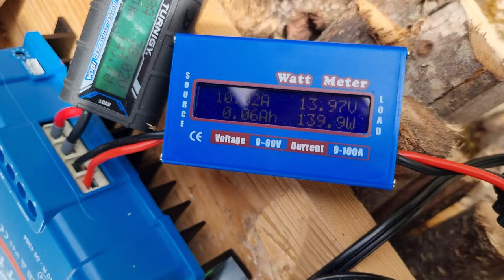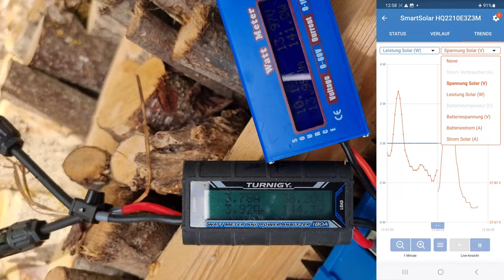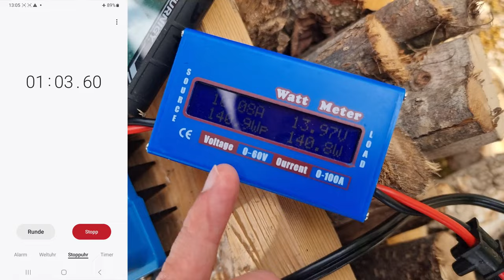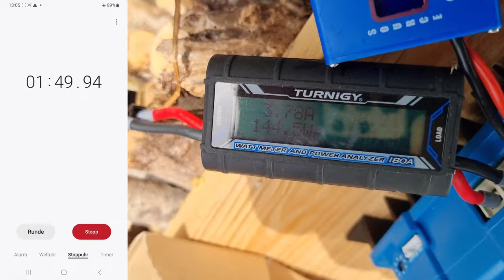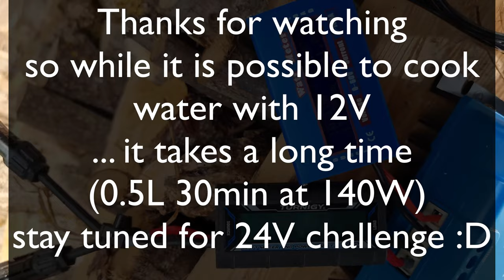Cook 12V Solar Wasser (Coffee Tee ohne batterie no battery, slow but it works :D)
Wenn euch das zu lange dauert, geht direkt nach 24V :D Grosser Vorteil Victron vs STECA oder EPEVER: NO Battery REQUIRED :D

Falls ihr ABSOLUTE Super-Bastler seid, könntet ihr auf den Kauf eines Victron verzichten und dieses Projekt nachbauen hier die Pläne :D
Montage durch PCBWay OHNE Arduino kost angeblich $75

WERBUNG: Victron Energy SmartSolar MPPT 100V 30 Amp 12/24-Volt Solar Laderegler +Bluetooth (man KANN die Output Voltage 12V oder 24V einstellen (in der App oben rechts auf Rädchen, muss testen was maximale Output Voltage ist :D)

All Ride Wasserkocher 1,0 L 24V/300W, 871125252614, Schwarz (24V definitiv besser :D = mehr power = kocht schneller) (All Ride normaly schon okay)

435 Watt Trina Solar Vertex S+ NEG9R.28 Glas/Glas Photovoltaik Module

Diymore (wie Turnigy) 200A Power Analyzer, Watt Messdetektor

PS: "Trina Solar, JinkoSolar, JA Solar, Longi, Risen, Canadian Solar, Tongwei, Astronergy, and Das Solar: new PV panel size of 2,382 mm x 1,134 mm based on the agreed-upon rectangular wafer size"

PS: hier nochmal das gleiche Video, weil auf dem anderen Youtube Kanal sagt mir Google-Youtube-AI die ganze Zeit es sei "SPAM" ja vielen dank auch :(